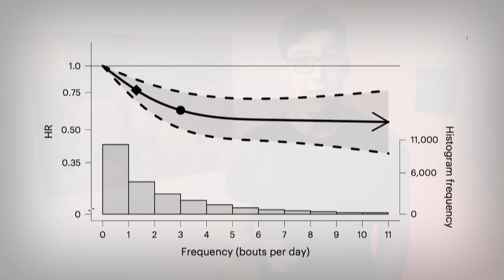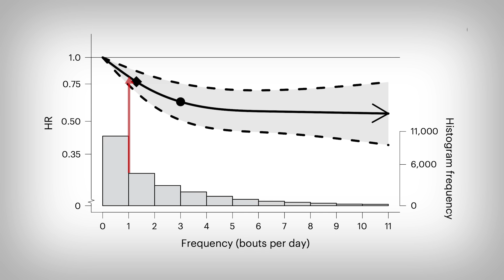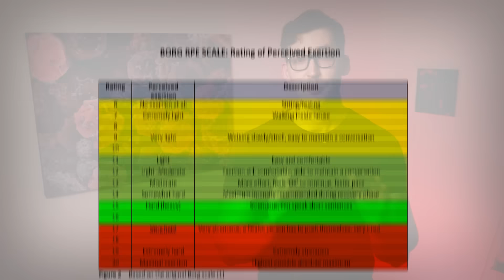Doing THIS for ONE Minute could Save your Life!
0:00 - Introduction
1:14 - VILPAs
2:42 - Some Caveats..
4:17 - Examples of VILPA to Try
6:00 - More Exact Ways of Measuring your VILPAs
7:00 - Main Points

References
[Study 452] Stamatakis E, Ding D, Gilchrist S, et al. Vigorous intermittent lifestyle physical activity and all-cause mortality: a prospective cohort study. Nat Med. 2022;28(11):2344–2353. doi:10.1038/s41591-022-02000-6

Funding/Conflicts: Mixed Funding [Public: Australian National Health and Medical Research Council (NHMRC); Non-Profit: Wellcome Trust] // No direct Conflicts of Interest

[A] Heart Research Australia. Borg RPE Scale. Heart Research Australia. Accessed May 25, 2025